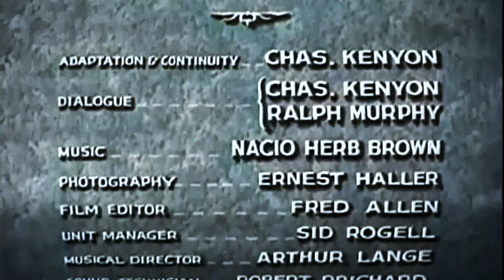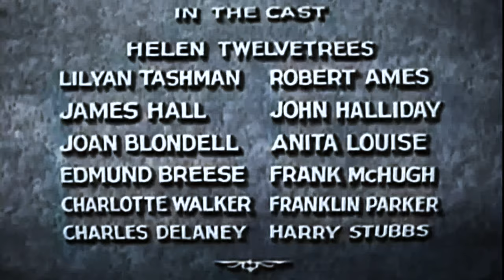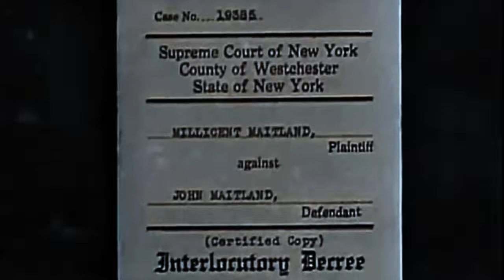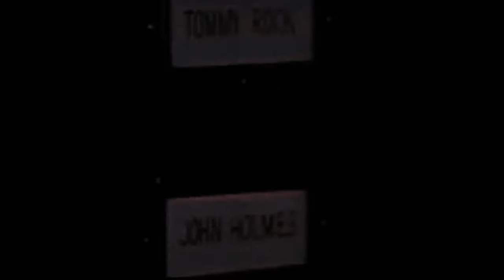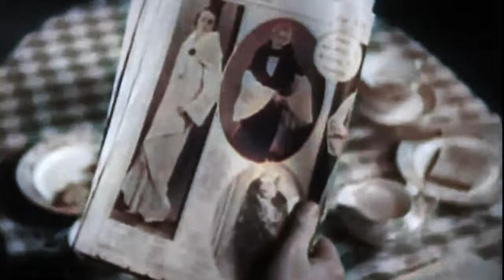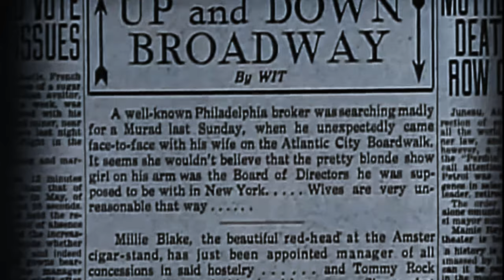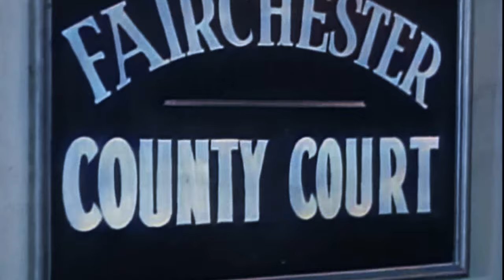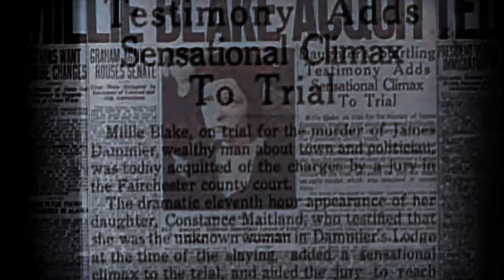1930s Drama: Millie (4K Colorized)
Millie is a 1931 American pre-Code drama film directed by John Francis Dillon from a screenplay by Charles Kenyon and Ralph Morgan, based on a novel of the same name by Donald Henderson Clarke. The film was an independent production by Charles R. Rogers, distributed by RKO Radio Pictures, after their acquisition of Pathé Exchange. It stars Helen Twelvetrees in one of her best roles, with a supporting cast that includes Lilyan Tashman, James Hall, Joan Blondell, John Halliday and Anita Louise.